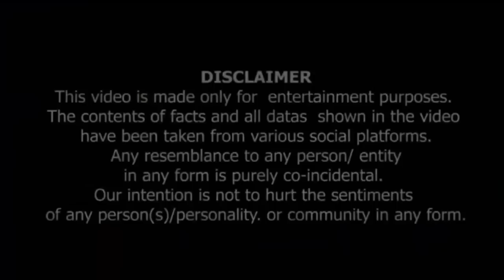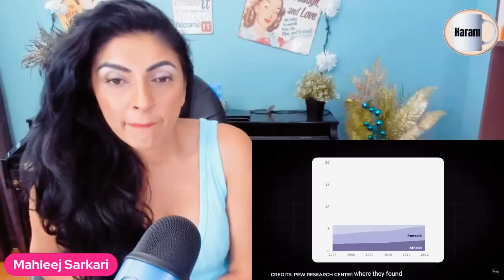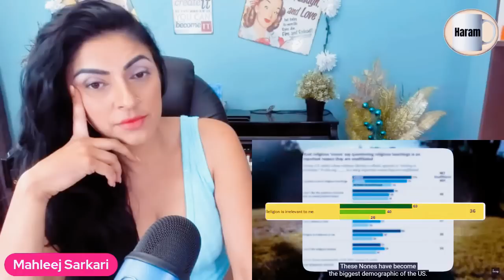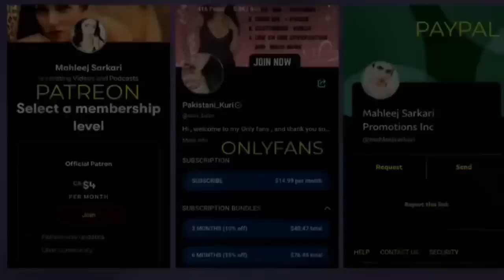Mahleej Sarkari || Reaction || @ShamSharmaShow || USA Become Hindu?